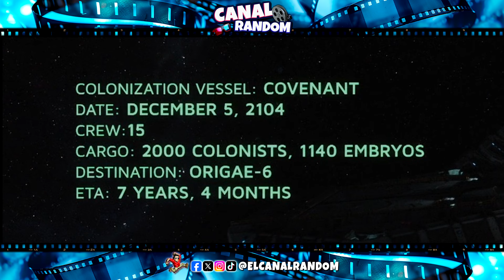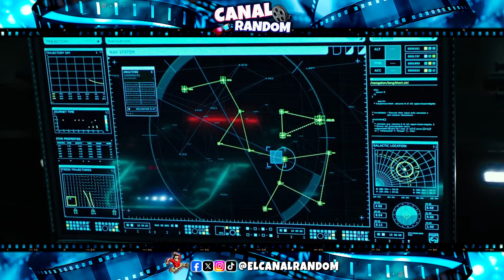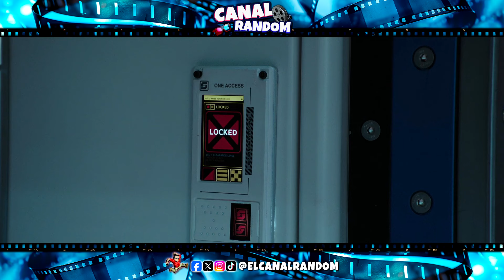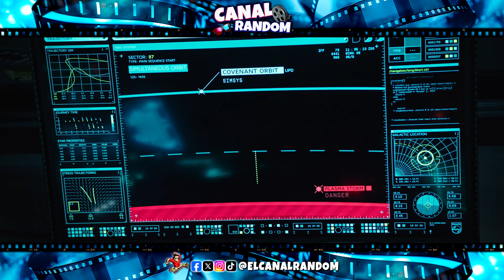ALIEN COVENANT | ERRORES ARGUMENTALES | Errores de Películas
Hola amigos del Canal Random! En esta ocasión nos encontramos con una película de la saga de alien que pretende explicar el origen de los xenomorfos, pero los fans rechazaron estas explicaciones porque en esta película está  todo mal.